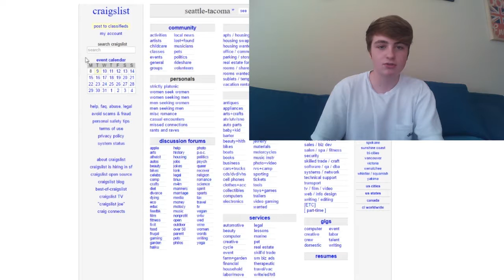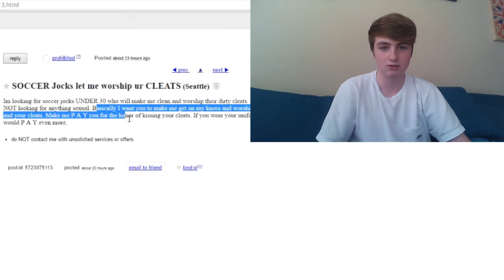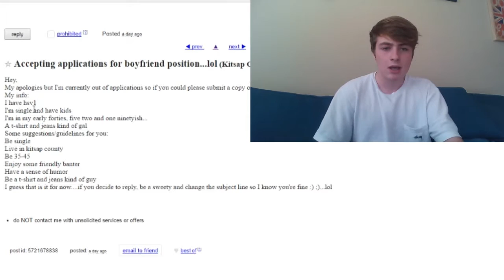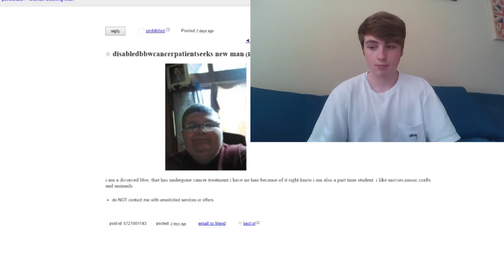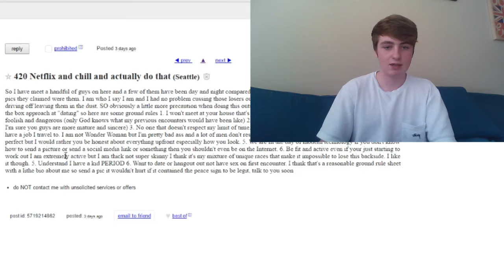WORST ADS ON CRAIGSLIST (Creepy Craigslist Ads) *CRINGE WARNING*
CRAZIEST ADS ON CRAIGSLIST (Creepy Craigslist Ads)

Today I go through craziest and most weird ads on Craigslist.

Outro By: Crippling Depression and Me

Intro By: ME